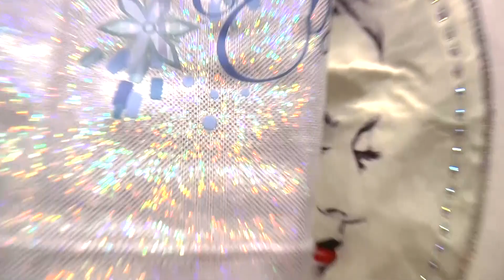Morning Songs for kids with Diana and Little Baby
In this video for kids, Diana does not want to brush teeth, do exercises and have breakfast,
then daddy comes up with different solutions and little baby, Diana and papa, funny dance and sing morning songs:
Diana My Life | Nursery Rhymes and Songs

Five Strict Moms | cartoon rhyme | songs for kids | Learn Colors With Me | nursery rhymes for kids